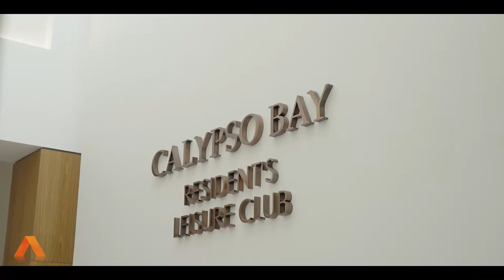Lot 307, 132 Paradise Parade Calypso Bay | Nathan Simon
Lot 307 is a stunning South facing block with gorgeous Canal views and frontage. With over 750m2 of land to build on the design potential is endless. The owners circumstances have changed and regretfully must sell.

At Calypso Bay, you'll have direct boating access to The Broadwater and Moreton Bay; no bridges, no speed limits. You can be on the open water in next to no time.
The brand new multi-purpose Residents' Leisure Club is the hub of community life at Calypso Bay. This resort-style complex is exclusively for Calypso Bay residents and offers an array of wonderful facilities including pools and a gym.

Fabulous fishing, relaxed boating and never-ending fun times. If you enjoy fishing, Calypso Bay is only a short cruise from Jumpinpin, Crusoe Island, Canaipa Passage, Whalley's Gutter, Tiger Mullet Channel, Northern Bedrooms, Horseshoe Bay and Kalinga Bank.

Calypso Bay features nearby estuary waters teeming with Flathead, Whiting, Tailor and Bream. Pull into one of the idyllic islands for a picnic. The small island upon a small island. You'll find your favourite spot – but never tire of looking for another!

Calypso Bay other features

- Harrigans Irish Pub
- Walking Tracks
- Parks for the Kids
- Roaming security

This opportunity wont last long so get in touch to discuss!